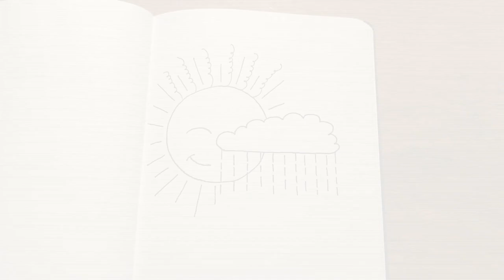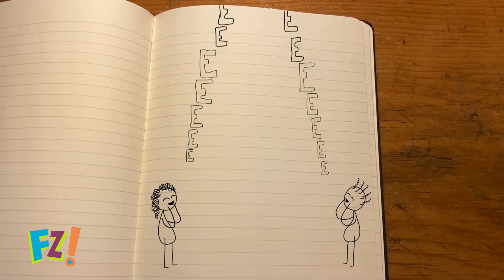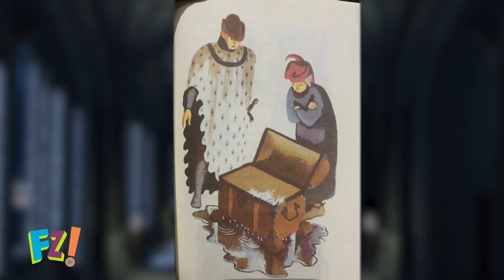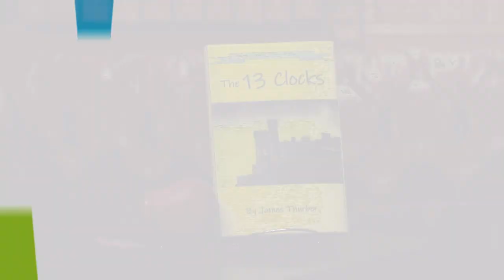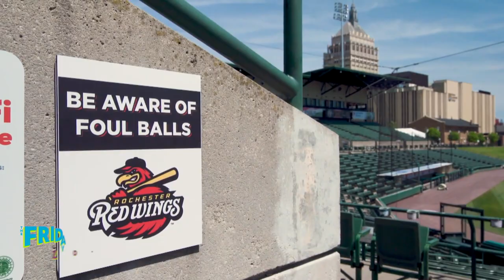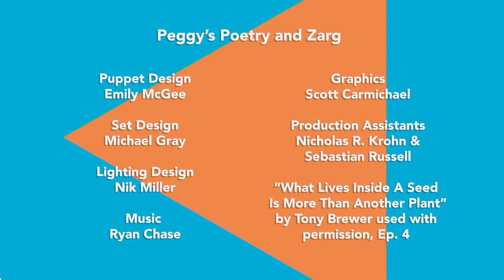The Friday Zone - Episode 2224 - Gadgets and Gizmos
There’s a-plenty for all. Make air rockets with the Terre Haute Children’s Museum. The Okee Dokee Bros. turn on the Hope Machine on The Playlist. Take a tour of a candy factory.